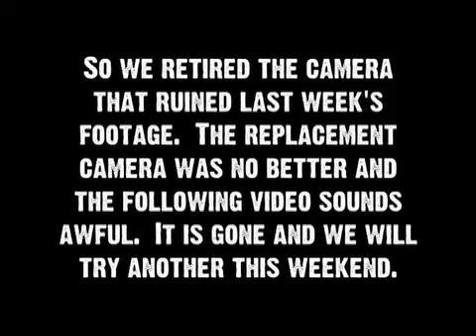#3 Reedsville, WV VFD Mud Bog 6-2-12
Mud bog held by Reedsville VFD in Reedsville, West Virginia on June 2, 2012.